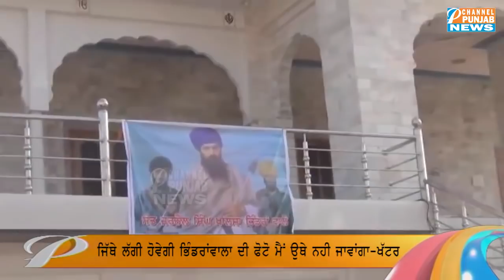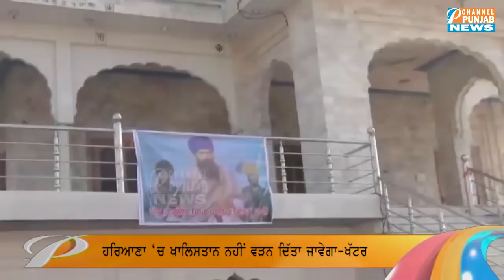ਬਾਦਲਾਂ ਨੂੰ ਛੱਡ ਕੇ ਦਾਦੂਵਾਲ ਨੇ ਖੱਟਰ ਖੜਕਾਇਆ , ਮਾਫੀ ਮੰਗਵਾਂ ਕੇ ਸਾਹ ਲਵਾਗਾਂ| Daduwal vs Khattar